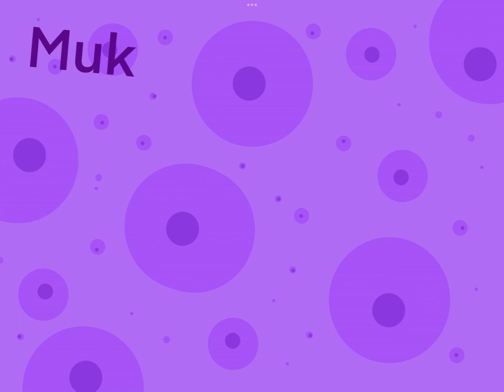Day one of making pokemon animations (muk)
Helooo this is a new series were I will make pokemon animations everyday for a week yes including the week end